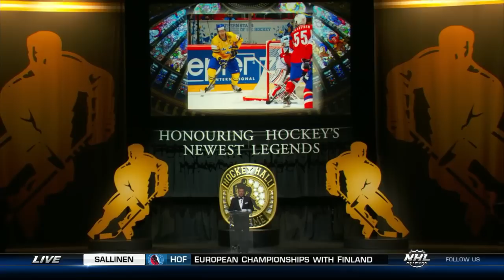Daniel Alfredsson speaks on his Hall of Fame career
Daniel Alfredsson reflects on his life and career as he is inducted into the Hockey Hall of Fame